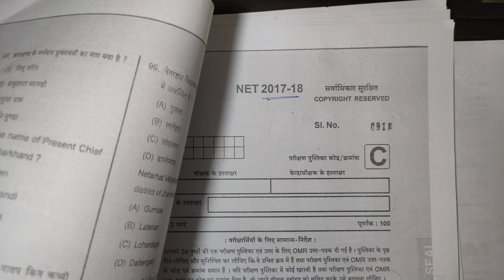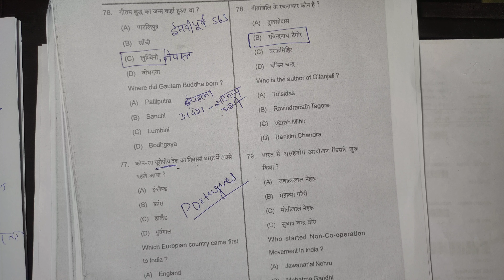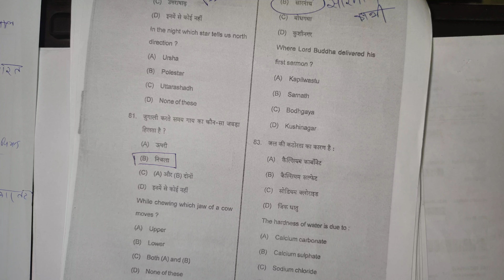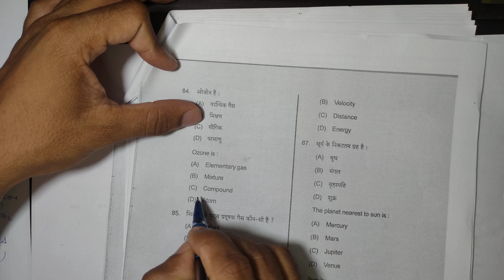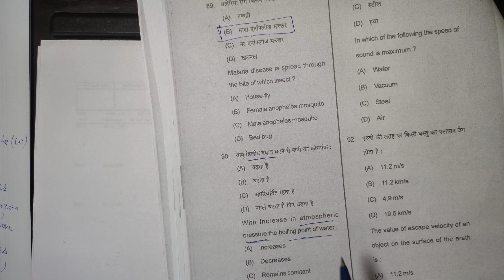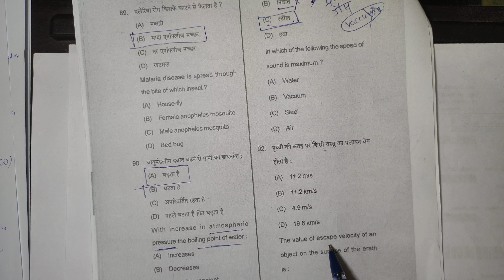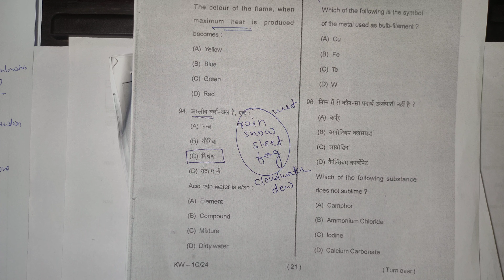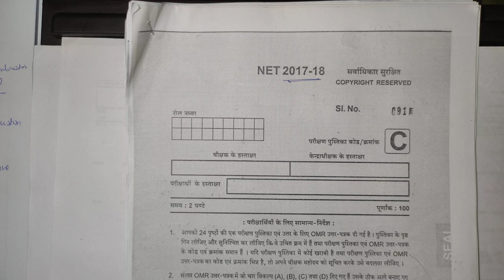Netarhat school GK & GS Question Paper 2017-18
इस वीडियो मे नेतरहाट आवासीय विद्यालय झारखंड के मुख्य परीक्षा  2017-18  के GK & GS भाग का हल प्रश्न पत्र दिया गया है। परीक्षा की तैयारी के अंतिम क्षण में यह अभ्यास बहुत मददगार साबित होगा। सभी विद्यार्थी का मेरा एक सुझाव है कि वह प्रश्न देखने के बाद एक बार खुद से सवाल करने का प्रयास करें फिर वीडियो को देखें , किसी प्रश्न को समझने में यदि कोई समस्या/कठिनाई हो तो मेरे व्हाट्सएप नंबर पर या कमेंट बॉक्स में कमेंट करके पूछ सकते हैं।
आपके लिए जल्दी ही महत्वपूर्ण प्रश्न का सेट लाने वाला हूं.

Netarhat School Admission 2021:
 नेतरहाट विद्यालय ने कक्षा 6 में प्रवेश के लिए 21 सितंबर, 2021 से ऑनलाइन पंजीकरण शुरू कर दिया है। आवेदक ऑनलाइन मोड भर सकते हैं और netarhatvidyalaya.com पर आवेदन पत्र के लिए पीडीएफ फॉर्म भी डाउनलोड कर सकते हैं। आवेदन पत्र जमा करने की अंतिम तिथि 20 अक्टूबर, 2021 तक है। और नेतरहाट स्कूल प्रवेश परीक्षा 05 दिसंबर, 2021 (रविवार) को आयोजित किया जाएगा। नेतरहाट स्कूल में प्रवेश पाने के इच्छुक उम्मीदवारों को प्रवेश परीक्षा 2021 में उपस्थित होना है।

कल्याण विभागीय राजकीय अनुसूचित जाति/जनजाति पिछड़ा वर्ग एवं आश्रम विद्यालयों में नामांकन हेतु आवदेन प्रवेश परीक्षा सत्र 2021-22

Rapid Academy Team